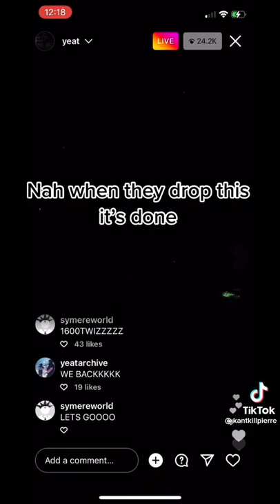Lil Uzi x Yeat Unreleased 🔥🔥🔥 Tom Cruise